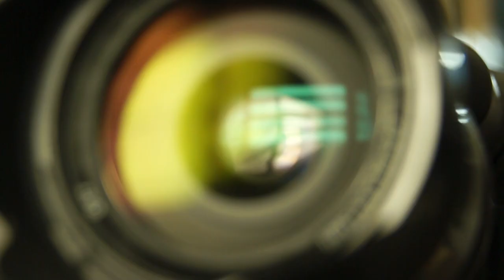Հեղափոխություն և պառլամենտ | Նժդեհ Հովսեփյան